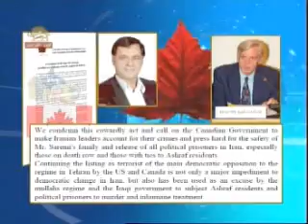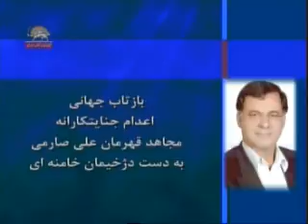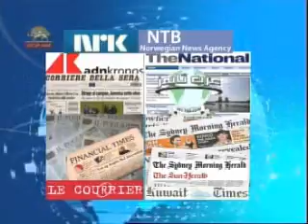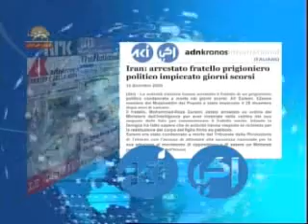Bayaniehaye Mahkoomiate Edame Alisaremi